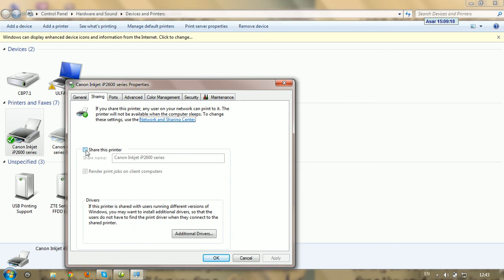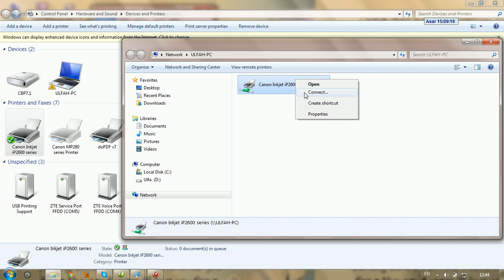Cara Sharing Printer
UAS LAN & INTERNET
Nuril Hudayati Agustina
AP 204